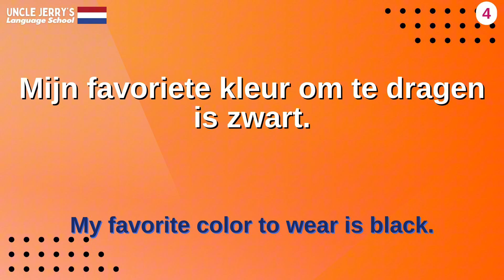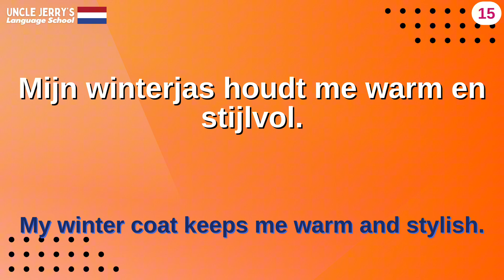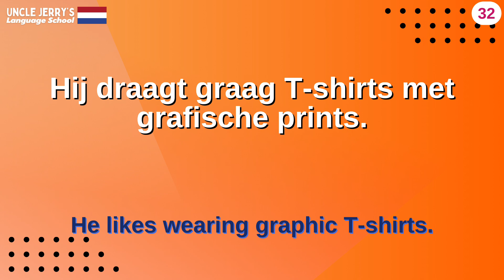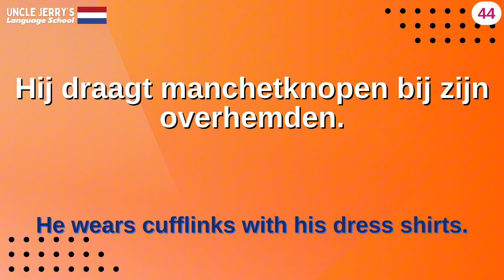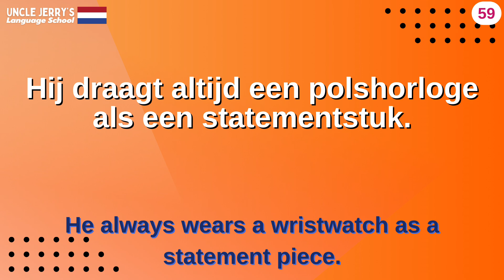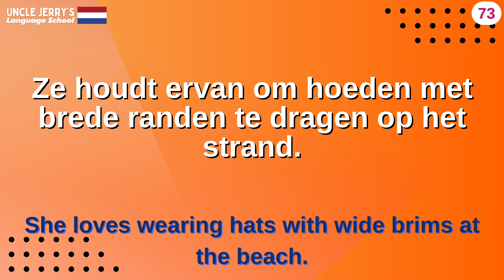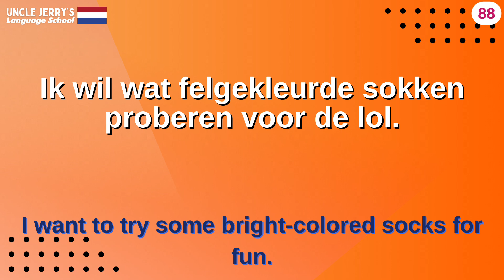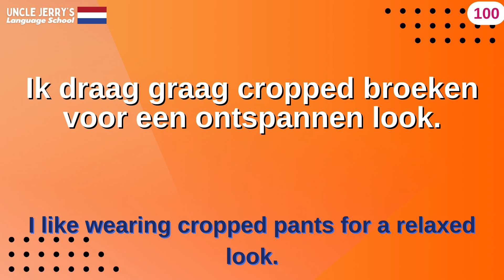Clothes and accessories in Dutch - Clothing vocabulary in Dutch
Dive into the world of clothing and accessories with our visual and auditory learning experience. From everyday essentials to stylish accessories, this video is your ultimate guide to mastering Dutch fashion vocabulary.

Whether you're a beginner or looking to enhance your Dutch vocabulary, this video is your ultimate resource for learning the names of various clothing items and accessories in Dutch. Explore a diverse range of attire through visual aids and improve your pronunciation with audio examples.

From everyday essentials to stylish accessories, this Dutch clothing guide covers shirts, jackets, pants, jeans, footwear, and accessories. The content is designed for Dutch learners of all levels, providing practical usage in real-life scenarios.